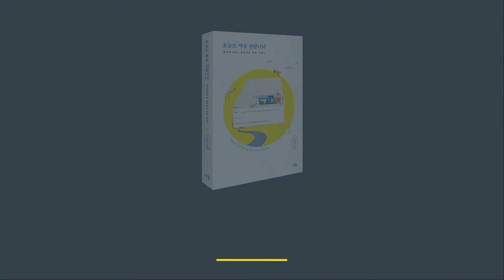[좋은 그림책, 유아, 어린이, 청소년책이란?]오늘도 책을 권합니다 저자 노희정 북토크 02부 북큐레이션 / 곰곰이의 북큐레이션 (북클리닉) / 기억에 남는 북큐레이션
"오늘도 책을 권합니다 저자 노희정 북토크 1부" 곰곰이책방 03:01
 / 소개 / 곰곰이는 어떤 책방인가요?  / 곰곰이책방 20년 / 곰곰이책방의 북큐레이션

"오늘도 책을 권합니다 저자 노희정 북토크 2부" 북큐레이션 02:48
/ "곰곰이의 북큐레이션 (북클리닉)" / 기억에 남는 북큐레이션

"오늘도 책을 권합니다 저자 노희정 북토크 3부" 곰곰의 다양한 시도 03:43
/ 곰곰이의 다양한 프로그램 / 곰곰이 신문

"오늘도 책을 권합니다 저자 노희정 북토크 4부" 어린이 기자단 02:18 / 곰곰이의 어린이기자들

"오늘도 책을 권합니다 저자 노희정 북토크 5부" 현장학습 03:48
/ 곰곰이의 현장학습

"오늘도 책을 권합니다 저자 노희정 북토크 6부" "오늘도 책을 권합니다 이야기, 하고 싶은 말" 03:27
/ 오늘도 책을 권합니다는 어떤 책 / 책방지기들에게 하고 싶은 말 /지속가능한 책방 / 곰곰이의 미래

20년 어린이,청소년전문 책방의 책방지기가 들려주는 꼼꼼한 책방이야기.

내 아이에게 좋은 책을, 그것도 나이와 상황에 맞게 권해주는 동네책방이 있다면 얼마나 좋을까? 부산 해운대에 위치한 어린이·청소년 전문 책방 '곰곰이'. 이 곳은 20년 넘게 독자들의 개별 맞춤형 북큐레이션을 하고 있다. 유아부터 성인(학부모)까지 각 연령의 눈높이에 맞는 책을 안내하는 '북클리닉 회원 제도'는 입소문을 타고 전국에서 걸려 오는 상담 전화가 끊이지 않을 만큼 인기 있다. 이밖에도 연령별 독서 강좌나 더 많은 책을 읽고 싶은 아이를 위한 '서재 만들기'프로그램, 책에 흥미를 붙이게 도와주는 '책재미 회원제 등 많은 행사를 진행 중이다. 꼼꼼한 상담을 통해 선별된 책은 나이에 관계없이 모든 독자들에게 만족도가 높다.

그러나 '곰곰이 책방'의 프로그램들이 처음부터 문제없이 잘 진행되었던 것은 아니다. 처음에는 그저 책이 좋아서 책방을 차리기로 했다. 그러나 좋은 책만 가져다 놓으면 어떻게든 될 거라 생각했던 책방 운영은 기대처럼 수월하게 흘러가지도 낭만적이지도 않았다. 현재의 곰곰이 책방은 수많은 시행착오들이 쌓여 만들어진 결과다. 겉으로는 평화로워 보여도 속사정을 들여다보면 그 안에는 한 권의 책을 팔기 위해 치열하게 움직이는 책방지기들이 있다.

책방 차리는 법, 독자들과 소통하는 법, 책방지기가 지켜야 할 운영 원칙, 북 큐레이터의 역할, 유통, 책방에서 진행한 프로그램 등. 저자는 이 책을 통해 하루하루 쌓아온 이 노하우들을 공유하고자 한다. 책의 중간중간 ‘곰곰이 책방 이야기’ 코너에서는 곰곰이 책방의 생생한 사례를 함께 들려주어 현장감을 더했다. 전국의 동네책방을 밝히고 있는 책방지기들, 책방지기를 꿈꾸는 분들, 도서관과 출판사에 계신 분 등 책을 권하는 일을 하는 분들에게 이 책이 등대 역할을 할 수 있으면 좋겠다. 서점에서 무슨 일이 일어나는지 궁금한 독자 분들에게도 이 책은 책방을 더 가깝게 느끼도록 만들어줄 것이다.

20년 전 '곰곰이'에서 책을 읽었던 아이들은 이제 부모가 되어 자신의 아이들과 함께 '곰곰이'를 방문한다. 좋은 책방이 오랫동안 사랑받으며 계속해서 동네를 그리고 아이들 곁을 지킬 수 있다는 것은 무척이나 반길 일이 아닐까.